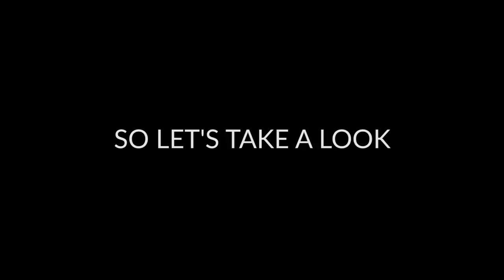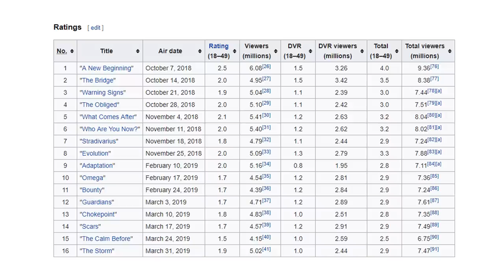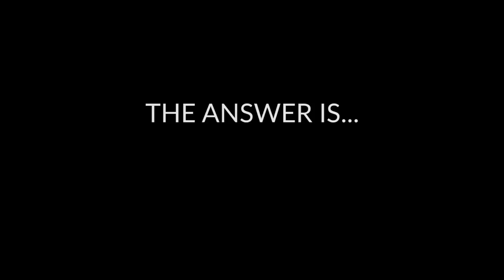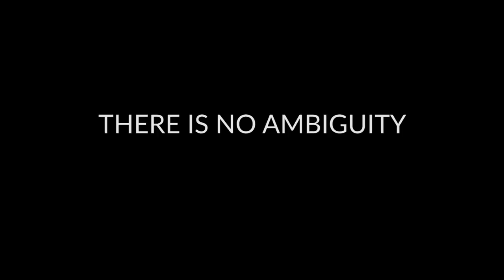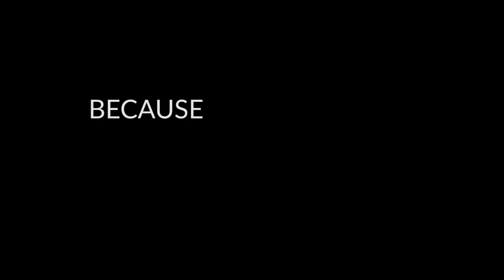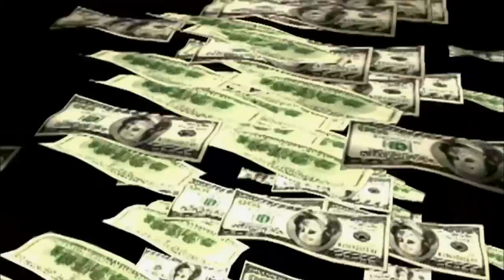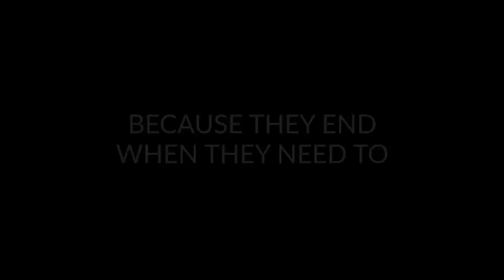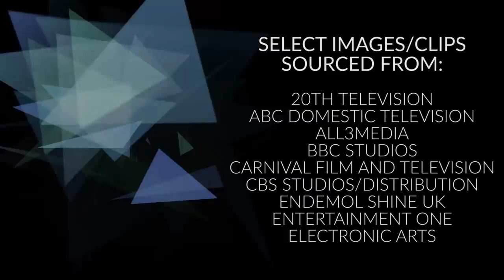How TV Shows Are Sabotaging Themselves (Video Essay)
As narrative TV dramas grow in popularity, are they doomed to keep going forever? Their huge success leads to more and more seasons, but this usually ends badly, as they lose traction and peter out with a disappointing ending that damages the audience's perception of the entire show. But will this wheel ever be broken?